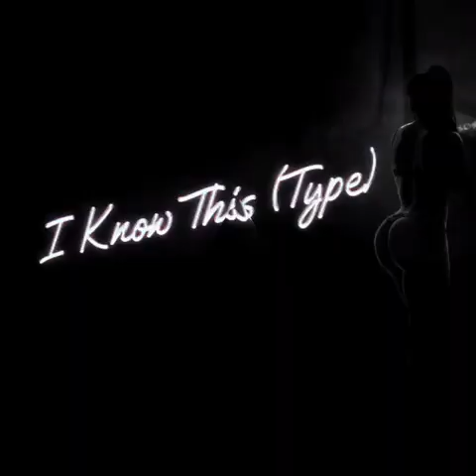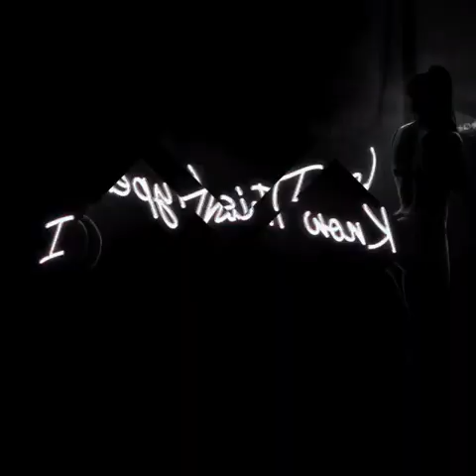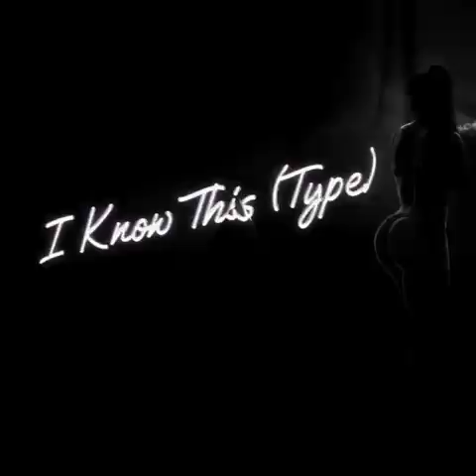M4Hz x Miah Music - I Know This (Type)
M4Hz x Miah Jordan
For C.Y.M.M.H.A Volume III
Recorded at Clinical Studio.
Mixed By TeJohn Anax  & EMastered By: M4Hz
Can’t You MC’s Make Hits Anymore Vol. 3